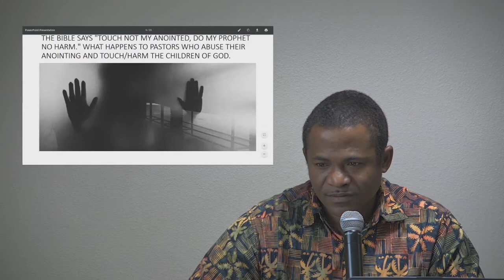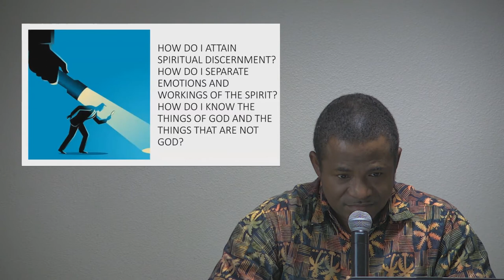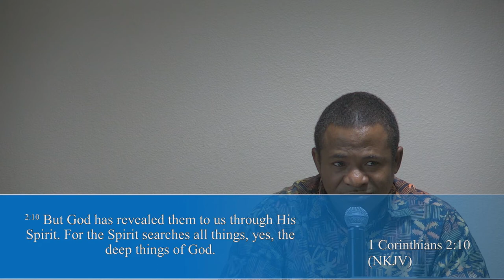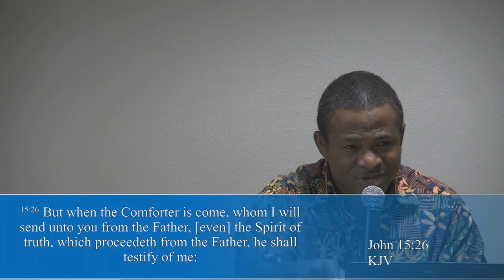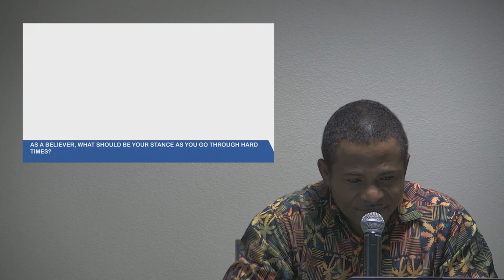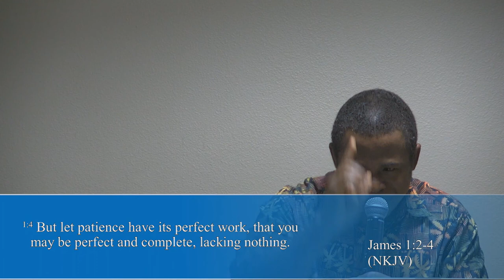Speak Up: Questions and Answer Sections about Life with Christ at University Campus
You are welcome to the channel! This is a Speak Up time for the Youths whereby they are free to question, contribute and expect Bola Aghedo to contribute his thought as their coach. We have broken questions (as rolled out by random wheel), and the accompanying responses to time segments as below. You can decide to watch from the beginning or click on the blue highlighted video time to go straight to the section of choice that you think might benefit most because of your time constraint.

Questions 6: "The bible says 'touch not my anointed, do my prophet no harm'. What happens to pastors who abuse their anointing and touch/harm their followers or the children of God" Click @2:26 for the video response to this question.

Questions 19: "Am I allowed to judge others? What should I do when I see things that are not ethically or scripturally right?". Click @10:04 for the video response to this question.

Questions 22: "How do I attain spiritual discernment? How do I separate emotions and workings of the Holy Spirit? How do I know the things of God and the things that are not God?". Click @16:47 for the video response to this question.

Questions 2: "How does one know the workings of the Holy Spirit in one’s life?". Click @28:33 for the video response to this question.

Questions 24: "How can I be sure that I am going to Heaven?". Click @39:41 for the video response to this question.

Questions 7: "As a believer, what should be your stance as you go through hard times?". Click @50:30 for the video response to this question.

Questions 4: "1 Corinthians 14:34 says women ought not be permitted to speak in church. Why?". Click @1:08:47 for the video response to this question.

Questions 15: "Is technology  the tool through which the antichrist will be made manifest in the last days? i.e. Artificial intelligence?". Click @1:13:15 for the video response to this question.